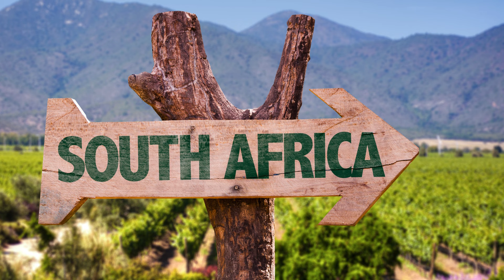Sudafrica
Hai prenotato il tuo viaggio alla scoperta del Sudafrica?

Anticipa la tua avventura e scopri un mondo di meraviglie naturali... dall'oceano alle catene montuose, dai vigneti alla savana, dalle città ai parchi e alle riserve.

Lasciati incantare dai colori di questa terra di grandi contrasti e vivi l'esperienza del safari fotografico tra i grandi animali della savana...